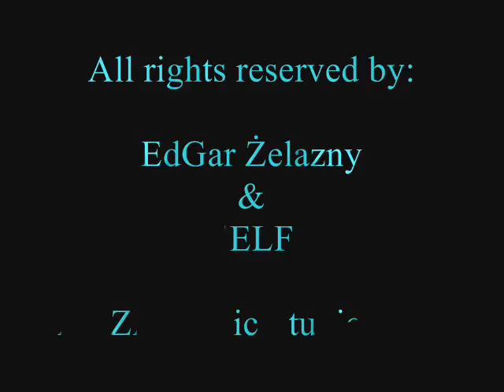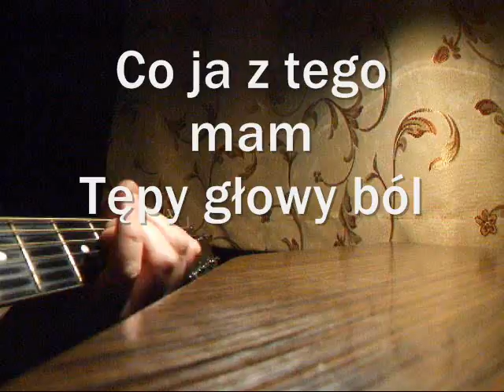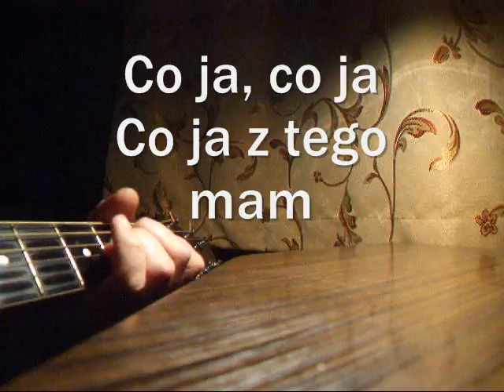Mówisz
Utwór z płyty "The Fame 5" z 1993 roku